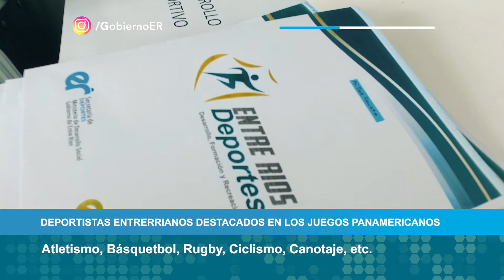TELE 5 DIGITAL | MICRO DE NOTICIAS 23 DE AGOSTO